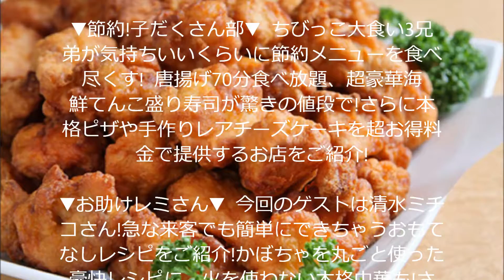発見!ウワサの食卓 激安唐揚げ食べ放題やウニ&イクラ寿司をちびっこ3兄弟爆食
超激安ウニ&イクラてんこ盛り寿司が驚きの0円!唐揚げ食べ放題が100円!大食いちびっこ3兄弟が食べ尽くす!平野レミの驚愕(秘)過去を親友Sが大暴露でレミさん大慌て!
【MC】  後藤輝基(フットボールアワー)　  木村文乃　    【レギュラーパネラー】  中山秀征　  岩尾望(フットボールアワー)　    【ゲストパネラー】  あき竹城　  篠原信一　  戸塚祥太(A.B.C-Z)　  塚田僚一(A.B.C-Z)　  吉岡美穂　  渡辺直美　    【VTR出演者】  ▼節約!子だくさん部▼  松木安太郎　  堀ちえみ　  レッド吉田(TIM)　    ▼お助けレミさん▼  清水ミチコ　  東貴博